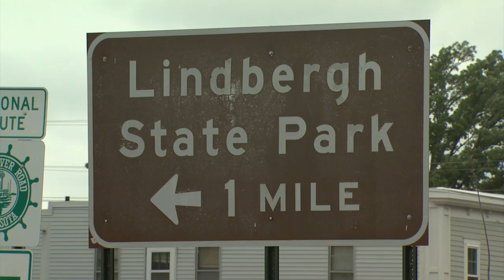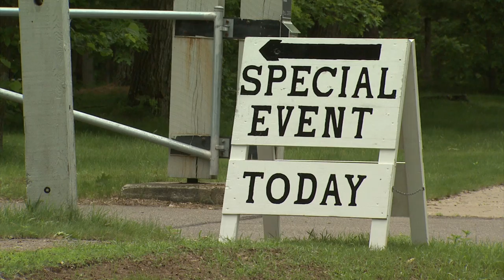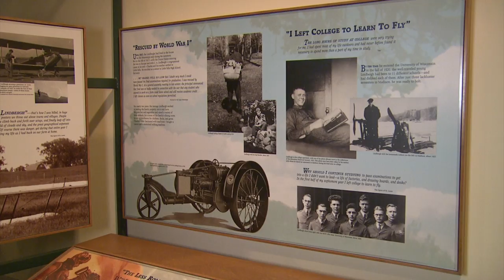Charles Lindbergh State Park, Little Falls, MN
World famous aviator Charles Lindbergh developed his love of nature and flying in his hometown of Little Falls, Minnesota. Today, his childhood home and family farm have become a place where visitors step back in time to experience life at the dawn of the modern age.